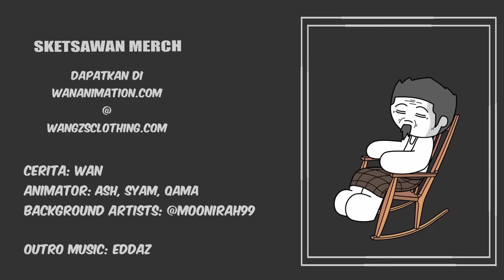Orang Tua-tua Kata (Part 2)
Syikin ah semua ni!!